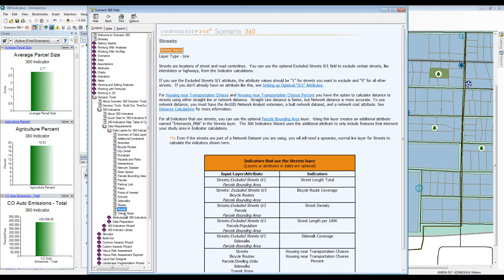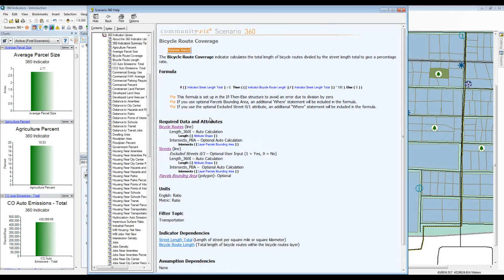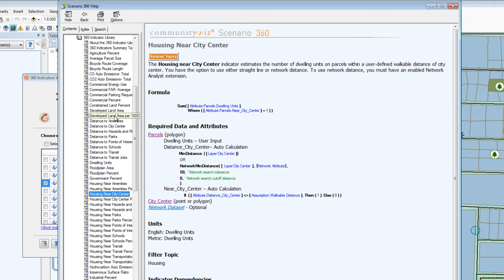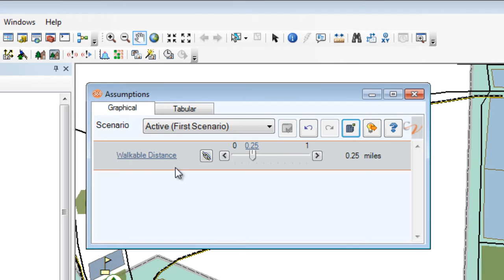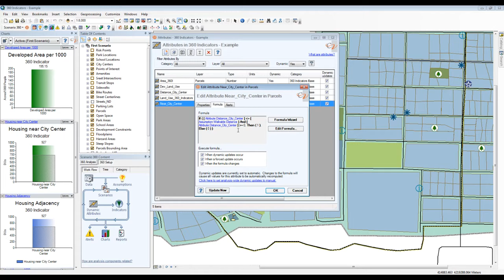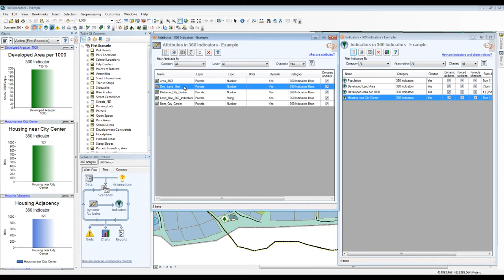About 360 Indicators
Provides an introduction to the 360 Indicators Wizard, a Scenario 360 Decision Tool that can create up to 101 standard planning Indicators with supporting attributes, assumptions, indicators, and charts (6:40).